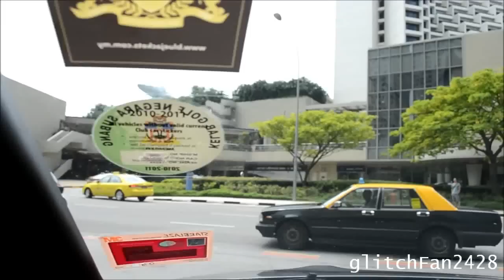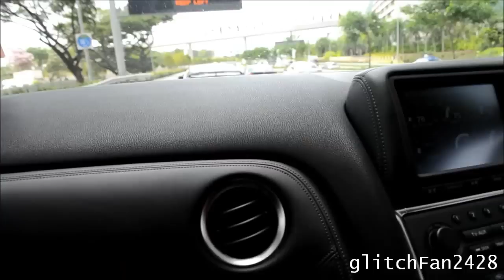40+ Nissan GTRs Hit The Streets Of Singapore (PART 1)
Maxson Goh films 40 over Nissan GTRs from the Singapore Nissan GTR Owner's Club and Malaysia Nissan GTR Owner's Club driving from the Pan Pacific Hotel Singapore to Dempsey Hill.